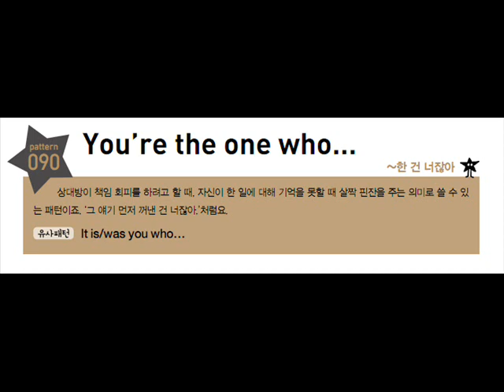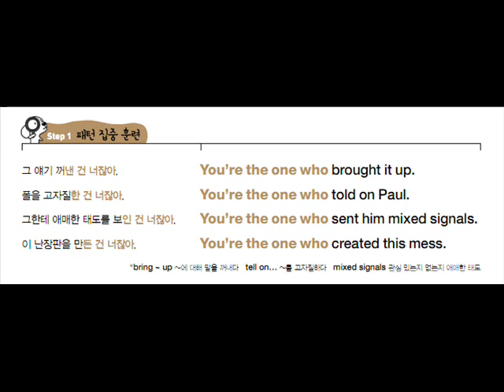미드영어리얼패턴_Pattern 090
네이티브가 평생 쓰는 미드 영어 리얼패턴 500 PLUS
저자 무료 녹음 강의 - Pattern 90